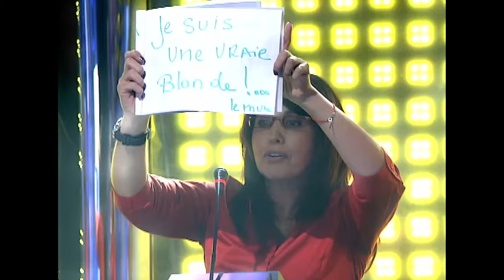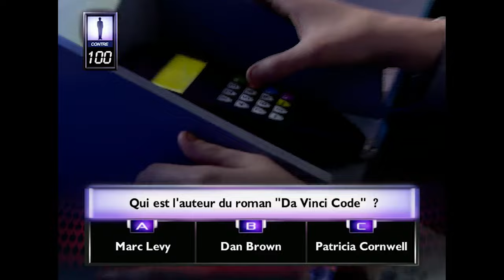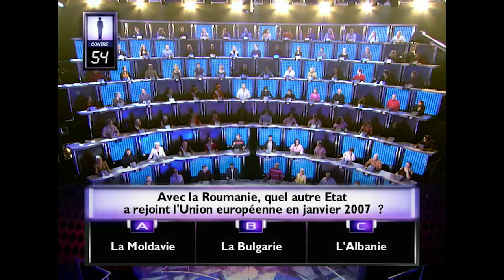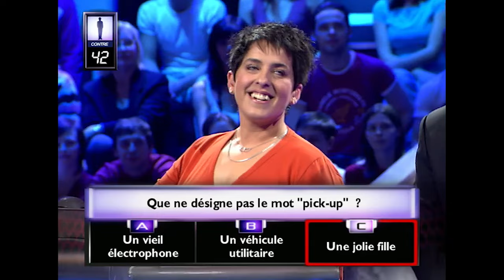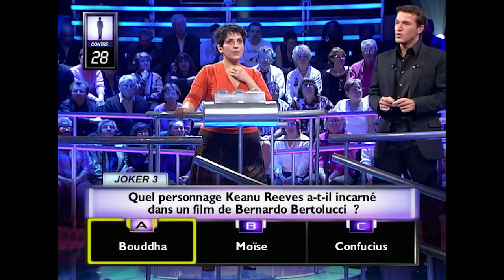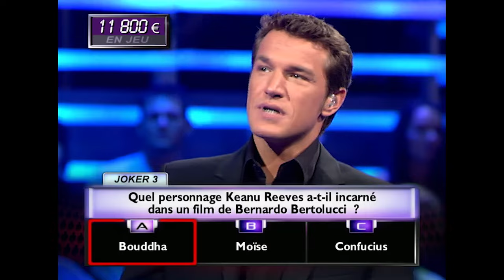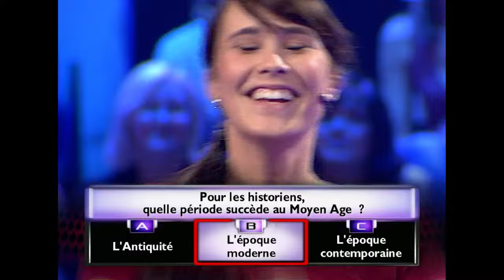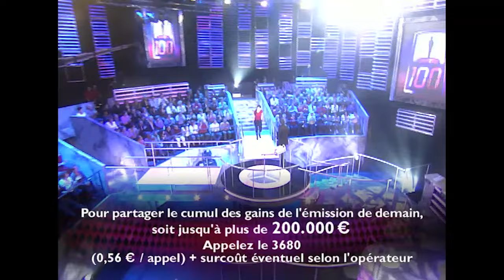1 contre 100 | Marie Hélène | Benjamin Castaldi | Intégral | EM26 | 12 02 2007